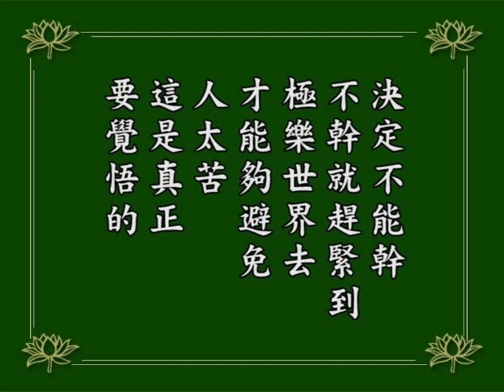淨空老法師｜念佛成佛｜人生太苦，趕緊到極樂世界去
念佛的種子叫金剛種子，永遠不壞，你這一生聞經受持，縱然業障深重不能往生，來生還有機會，佛還是會加持你；來生不成，後生還有機緣。
我們過去生中生生世世都念阿彌陀佛，沒能往生，這一生又碰到，為什麼碰到？過去生中自己念過佛有善根，現在又得諸佛加持護念，我們有機緣聽到，聽得很歡喜，過去世的善根現前，就這麼回事情。
希望這一生中成就，千萬不要又打馬虎眼，又錯過，還要等來生，那你又要受一生苦！現在人比從前的人苦得太多，不要說是很遠，我想六十歲以上的同修就能感觸到，我們十幾歲做小孩的時候那種快樂，現在十幾歲小孩沒有，他們享受不到。
現在物質發達，人不快樂！我們這一代，年輕的時候天真爛漫，真正是非常快樂的童年。現在的小孩，一點點大，背沉重的書包，我一看，苦！這樣的人生，下一次決定不能幹；不幹，就趕緊到極樂世界去，才能避免。人太苦！這是真正要覺悟的。
1984/12